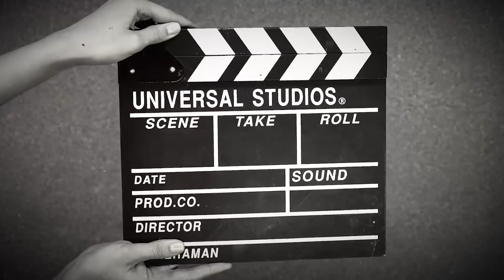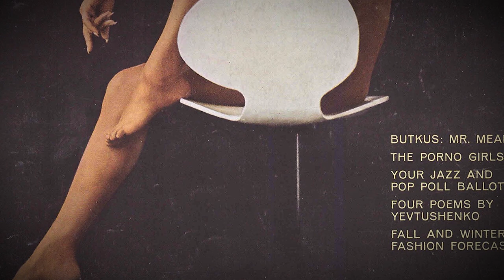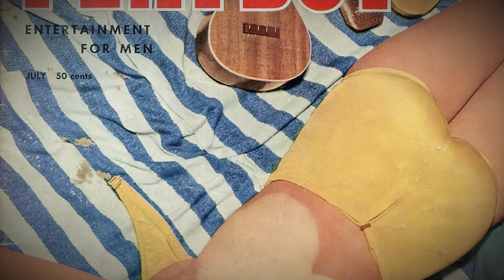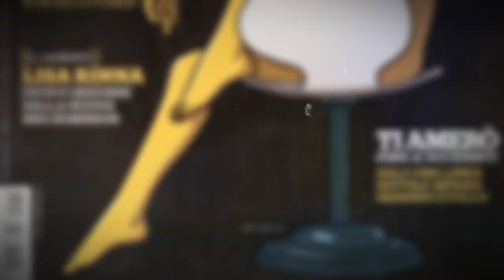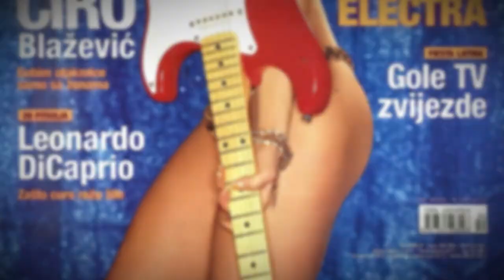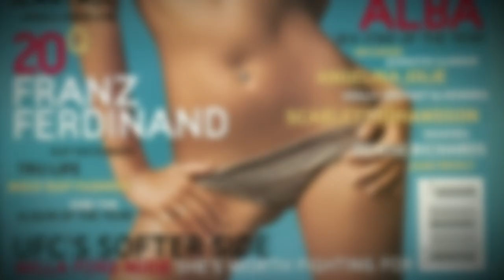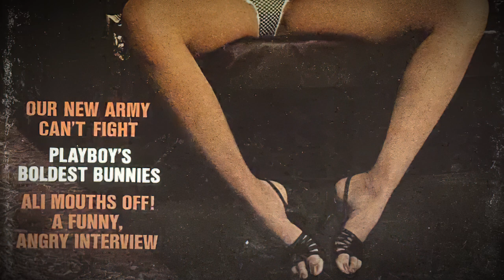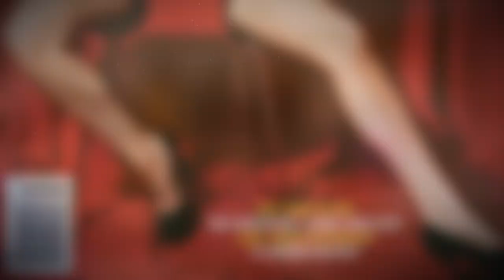20 MOST Legendary Playboy Covers of All Time You Don't Want to Miss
From its inception in 1953, the Playboy magazine became more than just a publication. It became a symbol of sophistication, liberation, and a bold celebration of sexuality.

From Marilyn Monroe to Pamela Anderson, these covers showcased a dazzling array of iconic women. Here are the 20 most legendary playboy covers of all you don’t want to miss!